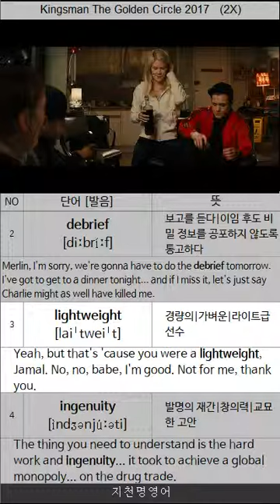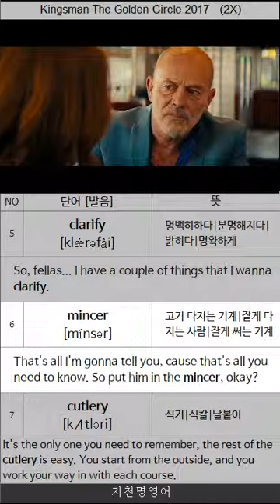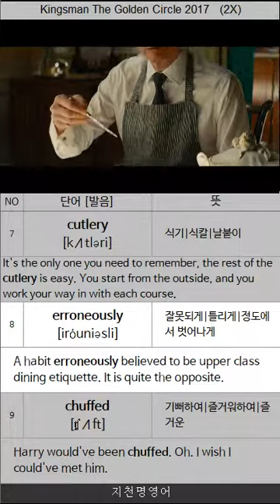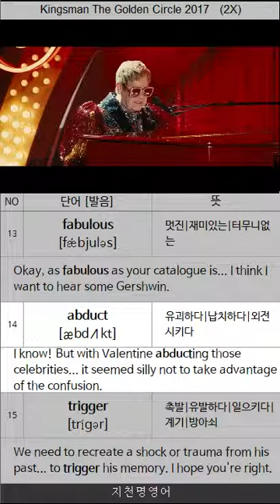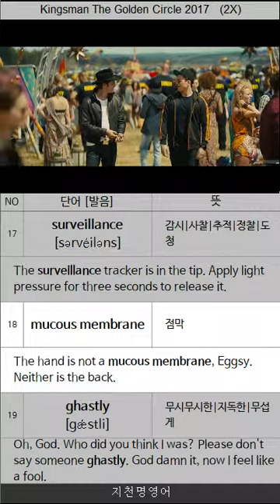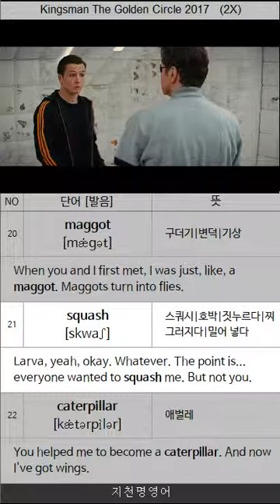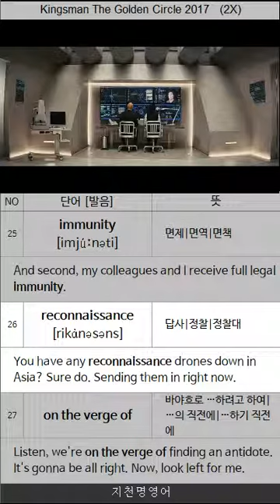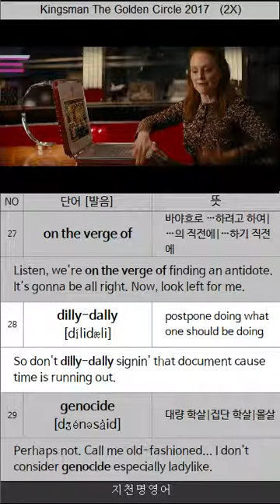킹스맨: 골든 서클 (업 버전)